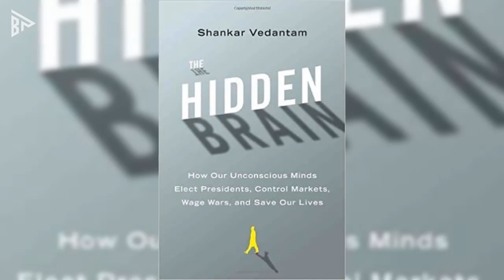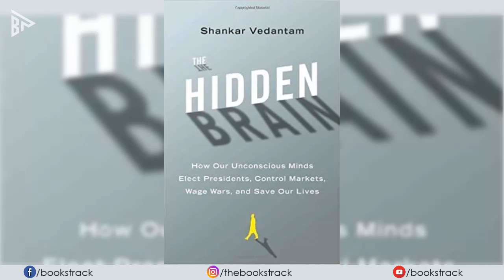[Chapter 1] - The Hidden Brain || Shankar Vedantam || Audiobook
We are Books Track – Audiobook, welcome to our world, we provided best audiobooks for our readers, there is many variants of books we provided which are autobiography, literature, motivational and suspense thriller on our channel.

The Hidden Brain -  Shankar Vedantam

Summary:–
The Hidden Brain helps curious people understand the world – and themselves. Using science and storytelling, Hidden Brain's host Shankar Vedantam reveals the unconscious patterns that drive human behavior, the biases that shape our choices, and the triggers that direct the course of our relationships.

Invisible forces that control our behavior have inspired our best storytellers, from Euripides to Steven Spielberg. Whether we’re yanked around by jealous gods, Oedipal urges, or poltergeists, the idea that we feel powerless to direct our own actions has a visceral appeal, one exploited by Shankar Vedantam in “The Hidden Brain,” his exploration of the unconscious mind.

Author: Shankar Vedantam

Subject: Self-Help Book, Motivational, Sub-Conscious Activity

Hidden brain
The hidden brain audiobook
audible audiobooks
audio book
audio books
free audio books
free audiobooks
free pdf books
full audiobooks
full length audiobooks
greatest audio books
mystery audiobooks
romance audiobooks
rul library audiobooks
self help book
shankar vedantam
the hidden brain
thriller audiobooks